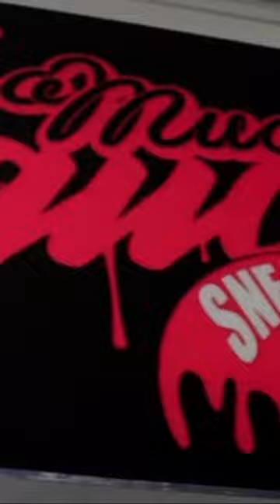Sauce Talk with Shaun Dion Hamilton